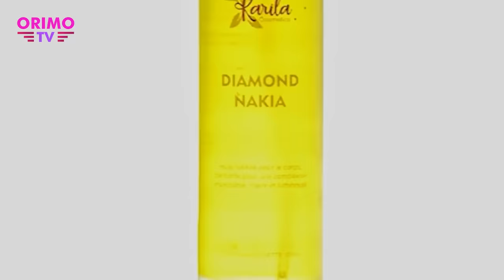12 CAS ( CAS 07 ) CHASTE PRISE - Episode 01 ( Série Africaine )